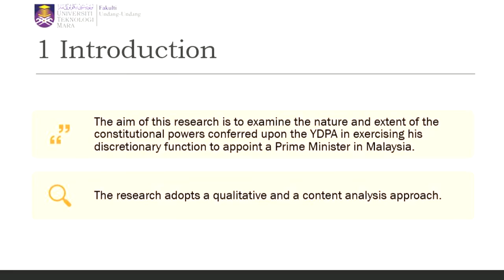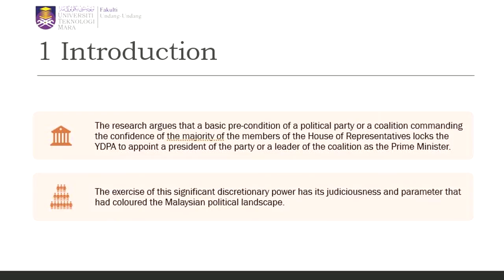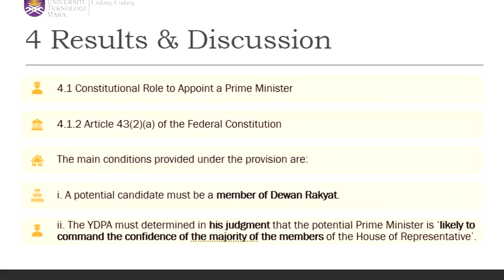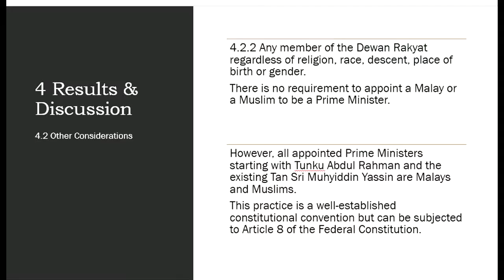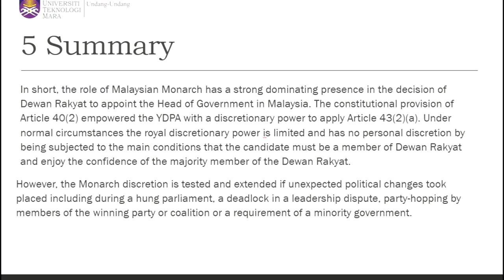ICSSTPR2020 Mazlina Mohamad Mangsor